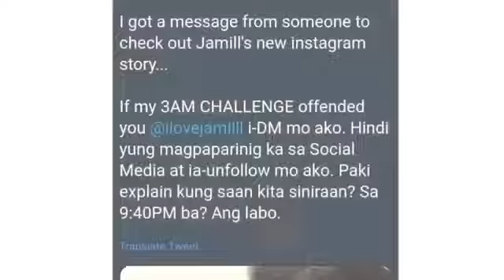NAG- AWAY | JAMILL VS LLOYD CADENA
Don't forget to subscribes for more video. Enjoy watching!😉